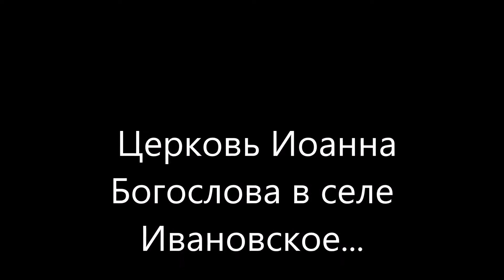Церковь в с. Ивановское Кингисеппского района